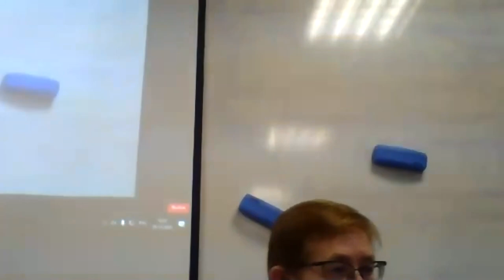Жанр городского фэнтези на примере романа Йоханны Синисало «Тролль» и «Лабиринты Ехо» Макса Фрая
Сумароков Глеб Юрьевич (Петрозаводск). Доклад «Жанр городского фэнтези в контексте современной литературы Финляндии и России на примере романа Йоханны Синисало «Тролль» и цикла повестей «Лабиринты Ехо» Макса Фрая».

Конференция «Бубриховские чтения: задокументированное народное слово», Петрозаводск, 2020.
Gleb Sumarokov (Petrozavodsk). Report “The urban fantasy genre in the context of modern literature in Finland and Russia using the example of Johanna Sinisalo’s novel “Troll” and the cycle of stories “Echo’s Labyrinths” by Max Frei.”

The conference "Bubrikh readings: a documented vernacular", Petrozavodsk, 2020.